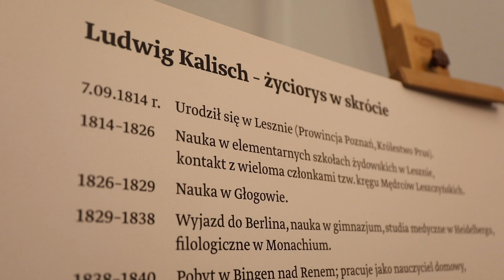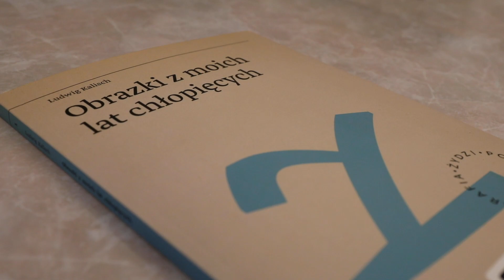"Obrazki z moich lat chłopięcych" w tłumaczeniu Marcina Błaszkowskiego